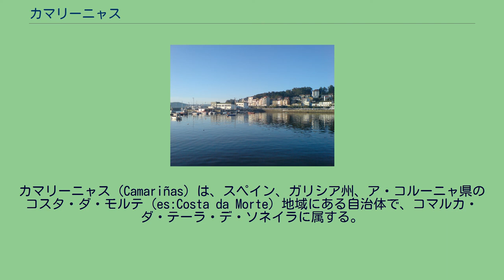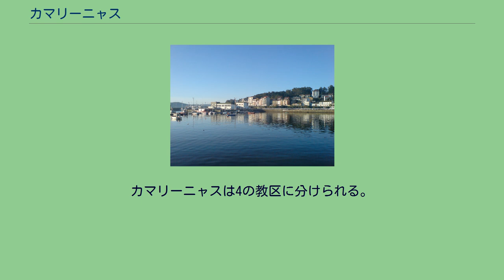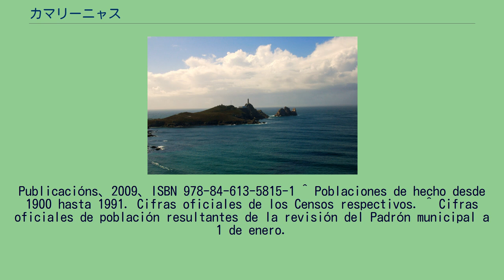カマリーニャス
カマリーニャス（Camariñas）は、スペイン、ガリシア州、ア・コルーニャ県のコスタ・ダ・モルテ (es:Costa da Morte) 地域にある自治体で、コマルカ・ダ・テーラ・デ・ソネイラに属する。
住民呼称はcamariñán/-ñá。
カマリーニャスはア・コルーニャ県の西部に位置し、コマルカ・ダ・テーラ・デ・ソネイラに属する。
北は、大西洋に面し、南はリア・デ・カマリーニャに面し、半島となっている。
接する自治体は、南がムシーア、南から東にかけてはビミアンソで、自治体の中心地区は、カマリーニャス教区のカマリーニャス地区。
2007年の自治体選挙の結果、自治体首長はガリシア社会党（PSdeG-PSOE）のマヌエル・バレリアーノ・アロンソ・デ・レオン（Manuel Valeriano Alonso de León）、自治体評議員はガリシア社会党:8、ガリシア国民党（PPdeG）:5となっている。
カマリーニャスは4の教区に分けられる。
太字は自治体の中心地区のある教区。
^ Neira, Carlos (ガリシア語), Evolución no uso do galego por concellos, Praza Pública., ^ a b Dicionario Xeográfico Ilustrado de Galicia vol.5、p.182-184、Xeogal
Publicacións、2009、ISBN 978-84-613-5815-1 ^ Poblaciones de hecho desde 1900 hasta 1991. Cifras oficiales de los Censos respectivos. ^ Cifras oficiales de población resultantes de la revisión del Padrón municipal a 1 de enero.